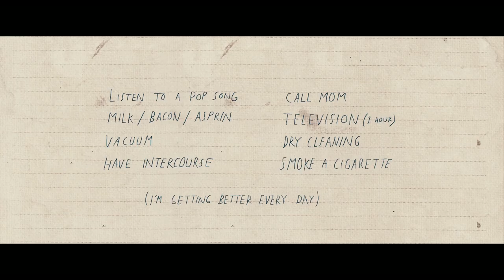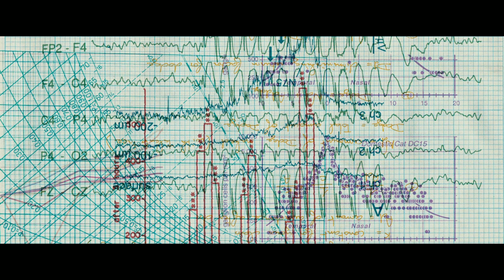Sci-Fi Short Film “Forty Three Thousand Feet" | DUST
When statistician John Wilkins is sucked out of a plane at 43000 feet, he calculates that he has exactly 3 minutes and 48 seconds before he hits the ground.

"43,000 Feet" by Campbell Hooper